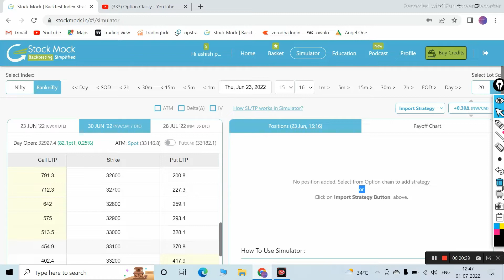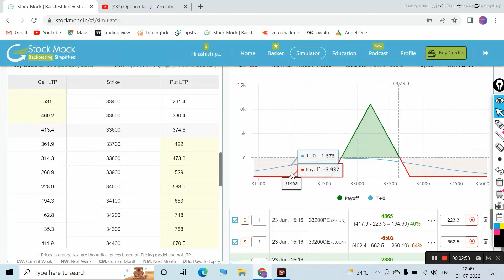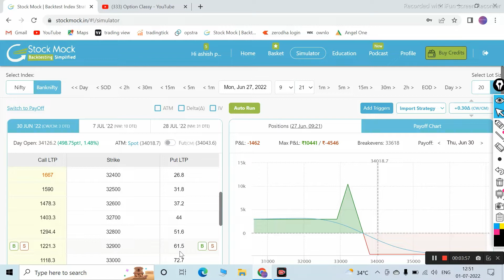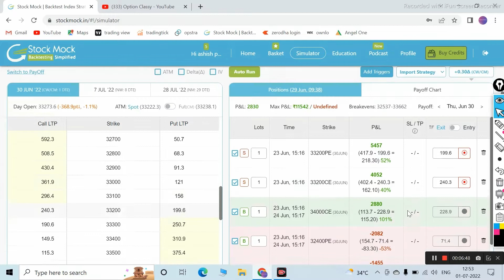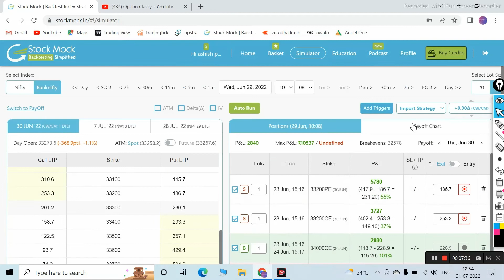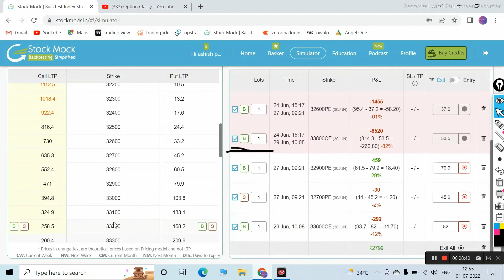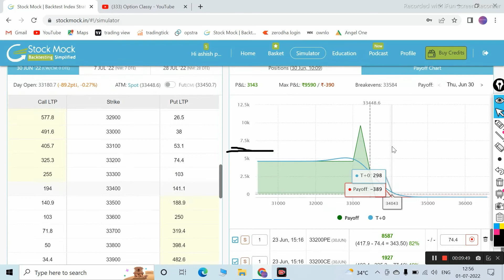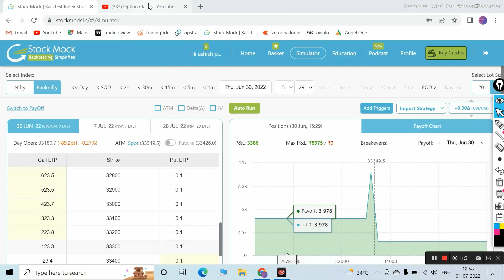IRON FLY II IRON FLY ADJUSTMENT 30 JUN EXPIRY II ZERO LOSS IRON FLY ADJUSTMENT II BEST ADJUSTMENT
Important learnings –
1. Options trading strategies
2. Option selling strategies
3. Nifty and Banknifty options strategy
4. Advanced options adjustments strategies
5. Weekly and monthly expiry options strategy